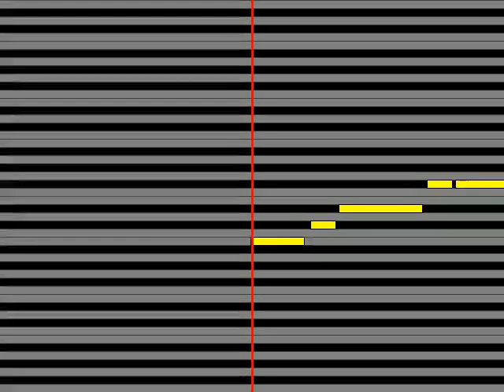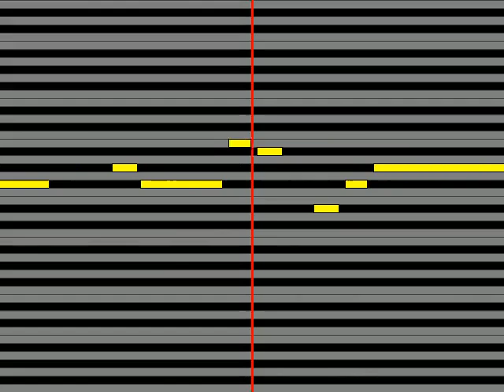【ガイドメロディ】 桜守歌織香里有佐 ハミングバード